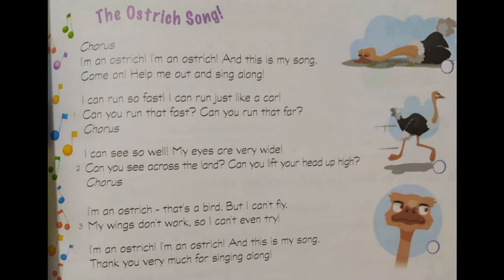5toB INGLÉS Class 5/10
The Ostrich Song